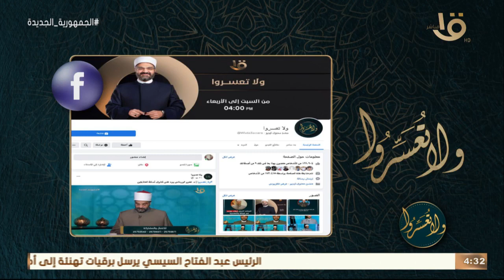ولا تعسروا | “التواصل الرحيم الودود.. مع د.عمرو الورداني الحلقة الكاملة 24-12-2022